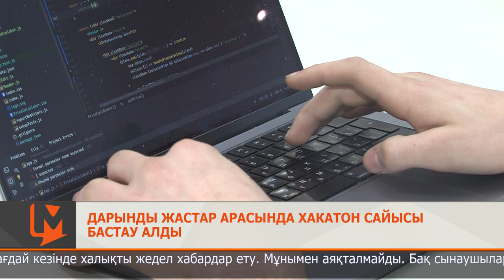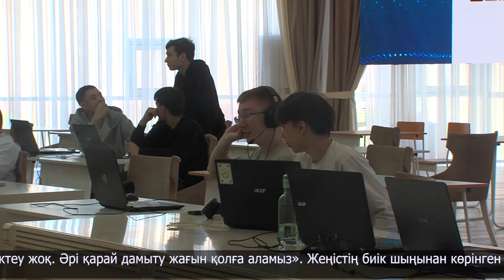Дарынды жастар арасында хакатон сайысы бастау алды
Оқушылар сарайының қабырғасында ойы озық, білімі жүйрік ұл-қыздар арасында хакатон сайысы бастау алды. Облыстық деңгейдегі жарыс балалар күніне орай ұйымдастырылып отыр. Ереже бойынша жастарға тапсырма беріледі. Бұл жолғы міндет - төтенше жағдай кезінде халықты жедел хабардар ету. Мұнымен аяқталмайды. Бақ сынаушылар тілсіз жау жайлы ақпар беретін ойын құрастырып, ұялы телефонға жүктеу керек. Дәстүрлі шараға Мағжан Жұмабаев атындағы жоғары колледжінің студенті Иван Пухов жыл сайын қатысады.